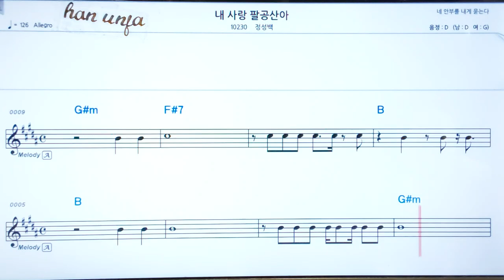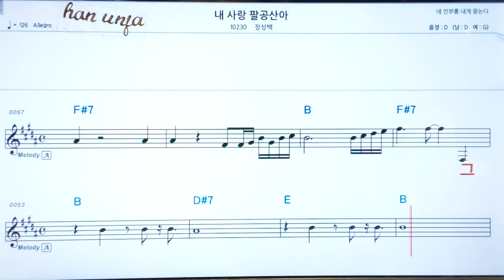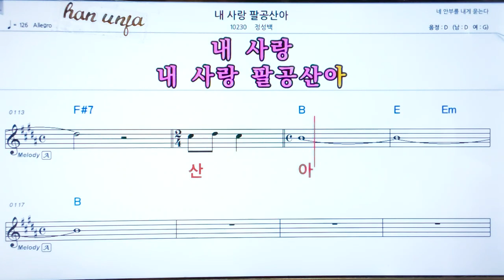💖내 사랑 팔공산아/정성백 👍코드,악보, 코드 ,Karaoke*카라오케 반주